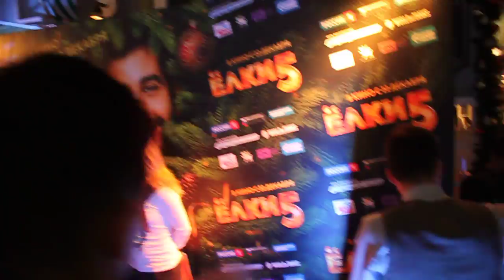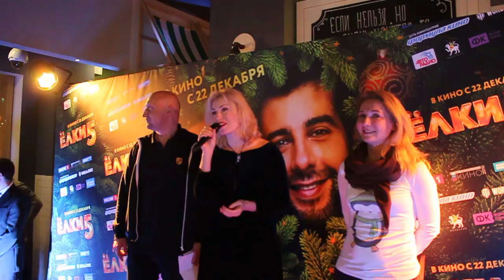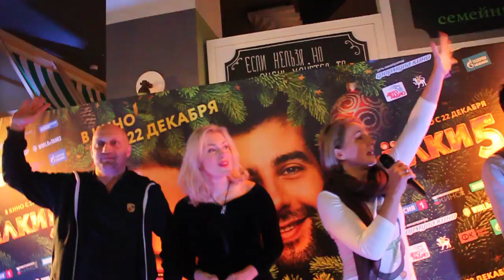Мария Шукшина и Гоша Куценко представили в Петербурге новогоднюю комедию "Елки 5"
21 декабря в кинотеатре Формула кино «Галерея»  состоялась петербургская премьера фильма Тимура  Бекмамбетова «Елки 5»
Представили фильм московские актеры Мария Шукшина и Гоша Куценко.